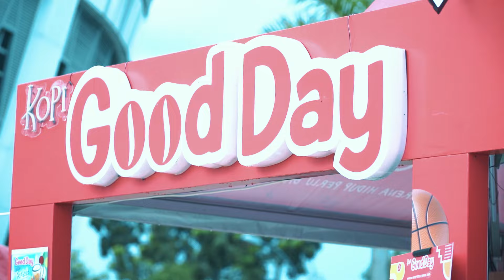HIGHLIGHT FINAL RIAU SERIES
Panggung Honda DBL with Kopi Good Day 2023 Riau Series kembali menyapa wilayah pekanbaru dan sekitarnya. Gelanggang Remaja Pekanbaru menjadi panggung para student athlete untuk unjuk kebolehan.
Pada sektor putri SMAN 1 Pekanbaru bertemu dengan SMA Darma Yudha Pekanbaru. Ini merupakan pertemuan ketiga untuk kedua tim. Sejak musim 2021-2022 mereka selalu bertemu di babak final.  Datang sebagai penantang, Darma Yudha justru berhasil memimpin pertandingan. Kuarter pertama ditutup dengan keunggulan 13-8.
Keunggulan ini berlangsung hingga kuarter pamungkas berakhir. Yup, putri Darma Yudha berhasil menutup laga dengan skor akhir 43-30. Kemenangan ini semakin manis mengingat First adalah juara bertahan.
Partai final sektor putra mempertemukan SMAN 8 Pekanbaru melawan SMA Darma Yudha Pekanbaru. Sepanjang empat kuarter mereka tak mengendurkan serangan. Pasukan Darma Yudha berhasil menutup laga dengan skor akhir 60-40.
Kemenangan ini membuat SMA Darma Yudha masuk dalam jajaran sekolah yang berhasil mengawinkan gelar bergengsi kompetisi DBL. Selamat!